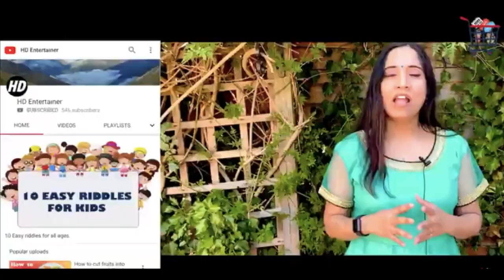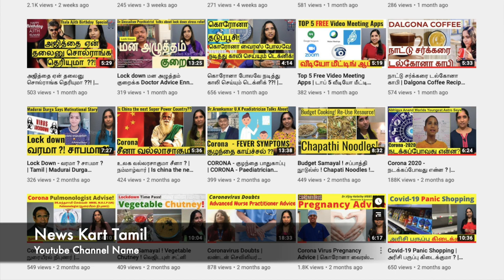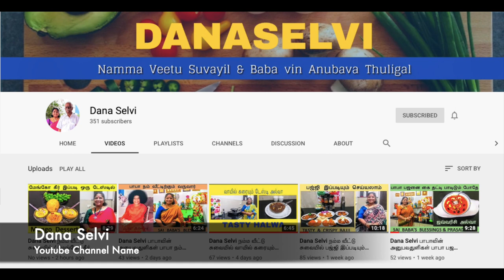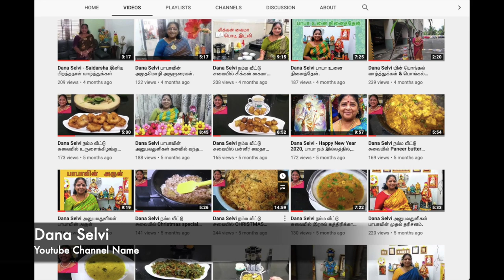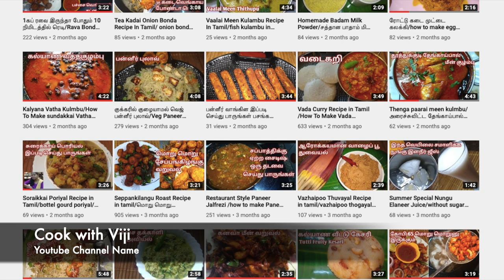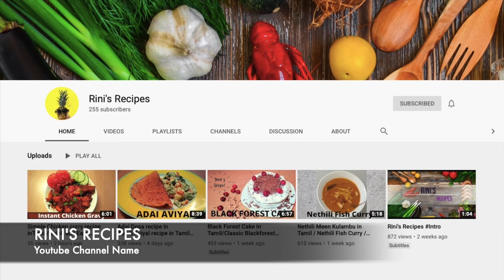Food Challenge. @News Kart Tamil @Dana Selvi @Cook With Viji @Rini's recipes. Cauliflower Sheep.